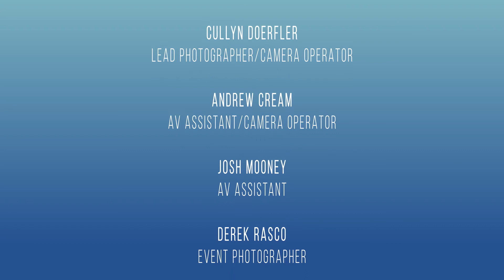Wonder Women of Hollywood: S.E.A. Talks - Zak Barnett Studios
ZBS Acting Studios & Backstage Present: The Wonder Women of Hollywood

A special S.E.A. TALK led by Master Acting Teachers: Zak Barnett and Martha Gehman hosting an inter-generational conversation about the changing the Roles for Women in the entertainment industry with a panel of Wonder Women already making an impact.

Featuring actresses: Mädchen Amick (Riverdale, Twin Peaks), Joelle Carter (Justified, Chicago Justice), Gabrielle Elyse (Snatchers), Danielle Macdonald (Patti Cake$, Dumplin), Justina Machado (One Day at A Time, Jane the Virgin), Sandi McCree (The Wire), Victoria Moroles (Teen Wolf, Live and Maddie), Lesley Ann Warren (Victor/Victoria), and Casting Director Marci Liroff (E.T., Mean Girls).

Take our amazing intensives now!

Looking to take class?